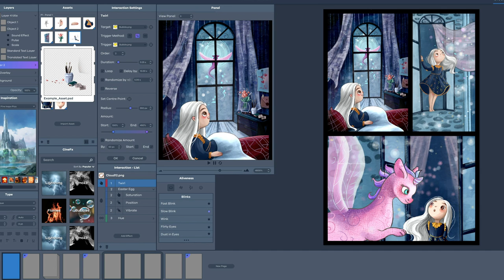Divi Project Update February 2020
What happened during the year’s shortest month? Quite a lot! Anarchapulco, new charity endeavors, new partnerships, and more. Watch this month’s recap to learn more.